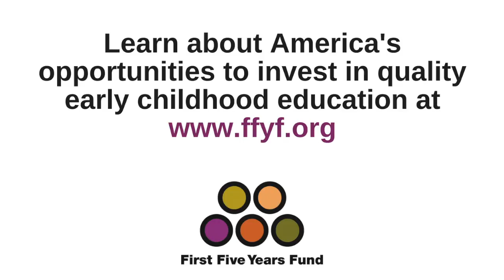Colin Powell: We Need Preschool, We Need Head Start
In a 2012 TED Talk, Secretary Powell makes the case for the need to support young children and their families early on with quality early childhood education.